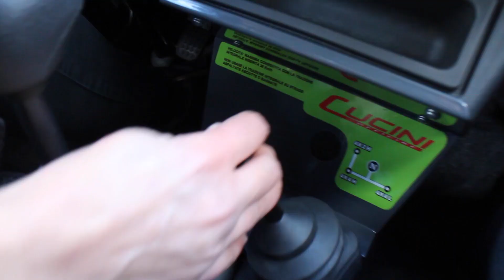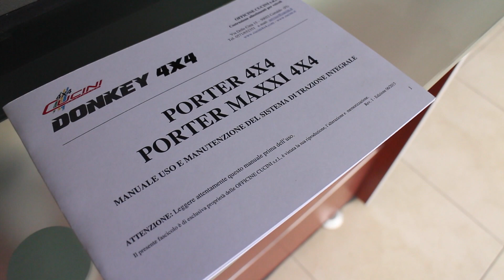Piaggio Porter 4x4 Veicoli commerciali Officine Cucini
Piaggio 4x4 Donkey. Nuovo video di utilizzo del veicolo commerciale Donkey 4wd realizzato dalle Officine Cucini s.r.l.
Modifica del veicolo Piaggio Porter e Porter Maxxi di casa Piaggio.
Il Donkey è dotato di un sistema di quattro ruote motrici disinseribile e con ridotte.